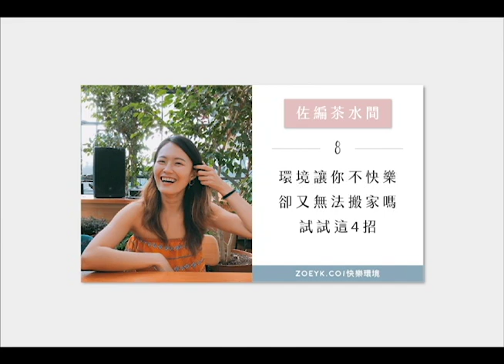#8 想要有一個屬於你自己的 快樂環境 卻又無法搬家嗎？試試這 4 招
如何打造出能邊工作邊旅行的線上事業？報名 1 小時個人品牌硬實力線上課程 ▸▸▸
▾▾▾ 更多資訊請展開 ▾▾▾

今天我會分享國家地理雜誌在 2017 年底所公布的一項調查，這個研究是在研究什麼呢？答案就是：世界上最幸福的國家！調查裡顯示出 快樂環境 與幸福指數密不可分的關係，我也會和你分享 4 個利用改善環境 ，讓自己變得更快樂的方法。

＊ 本集大綱 ＊
00:00 – 節目開場與單集概要

01:12 – 新加坡對幸福的定義：人生成就滿意度

05:05 – 丹麥對幸福的定義：追尋人生志業

07:33 – 哥斯大黎加對幸福的定義：與喜歡的人長時間相處

10:13 – 怎麼提高自己對環境的滿意度

15:20 – 快樂環境的重要性

【佐編茶水間】廣播節目